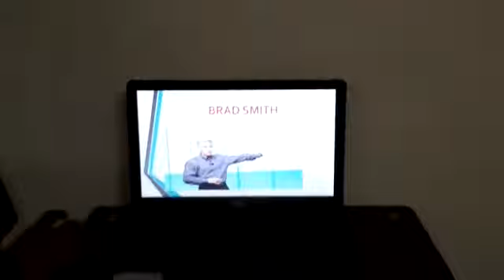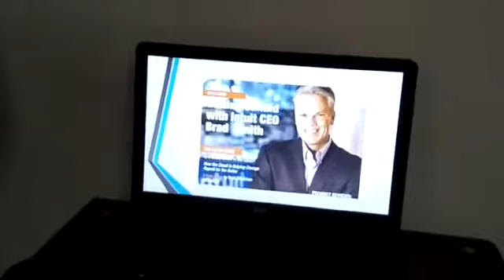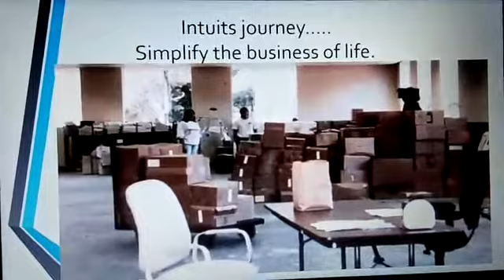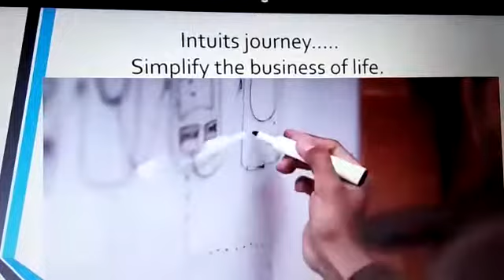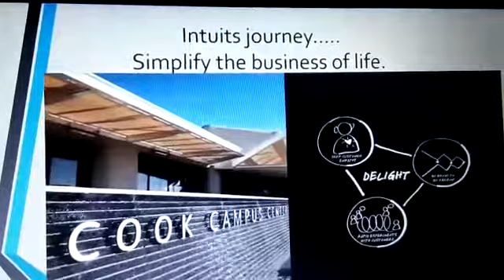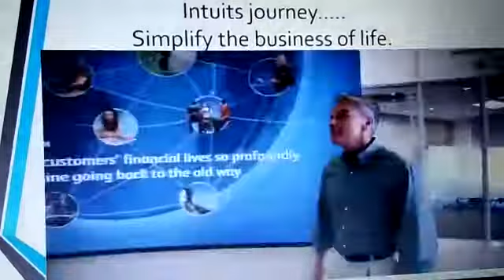corporate leader intuit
Brad Smith